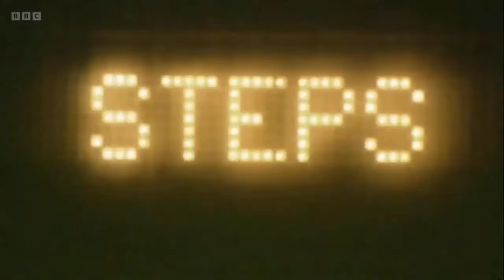Steps on The Story of Top Of The Pops 1999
Claire Richards and Lee Latchford Evans from STEPS once again appeared on The Story of Top Of The Pops only this time for the year 1999 where they discuss about getting their 1st Number 1 with Tragedy/Heartbeat but also being the 1st Number 1 of 1999 in the UK.

STEPS Zone UK is a Tribute Channel for 90s Pop Royalty STEPS where it's for all things Steptacular from info, news, tour dates, pictures, TV appearances and much more!